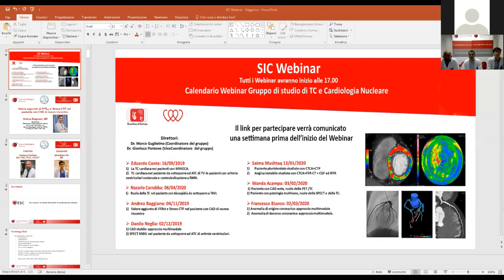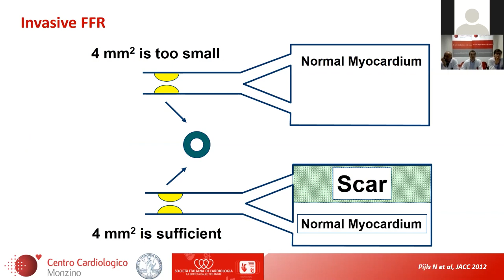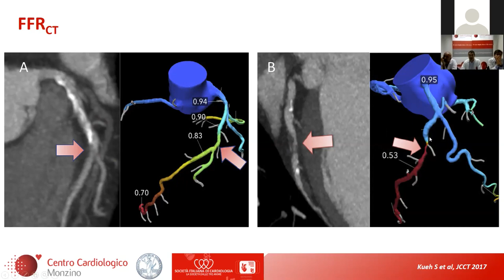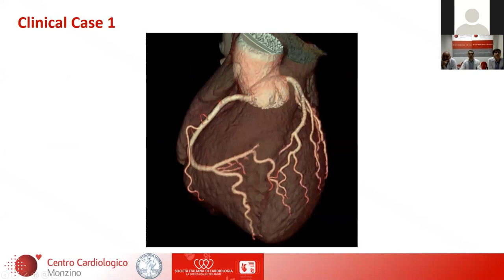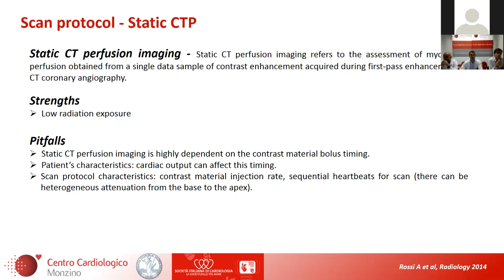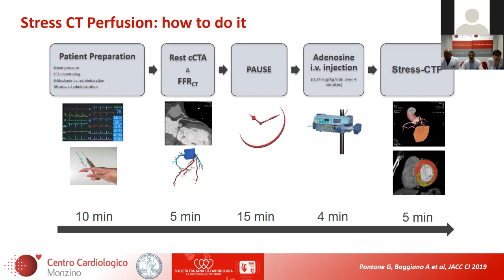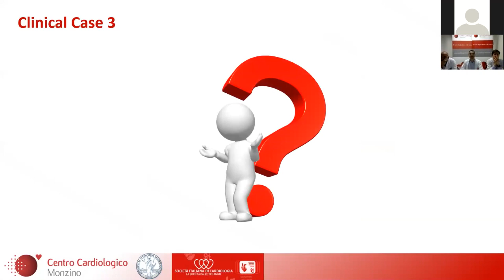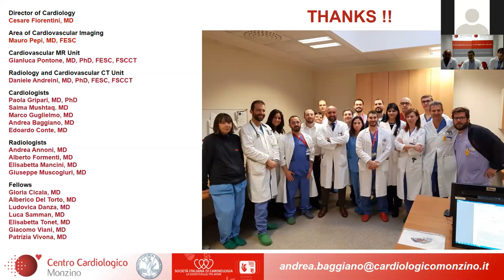Valore aggiunto di FFRct e Stress CTP nel paziente con CAD di nuovo riscontro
DOTT BAGGIANO